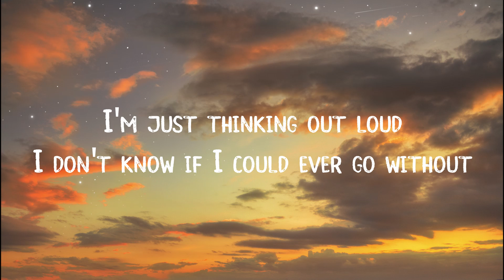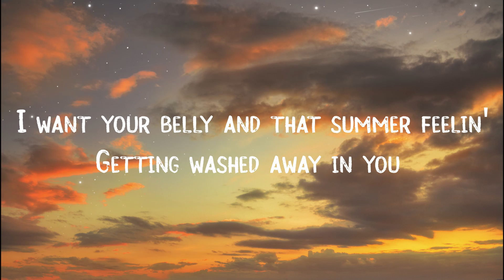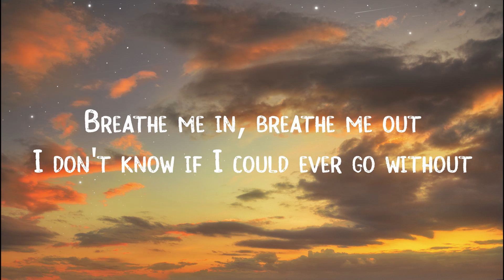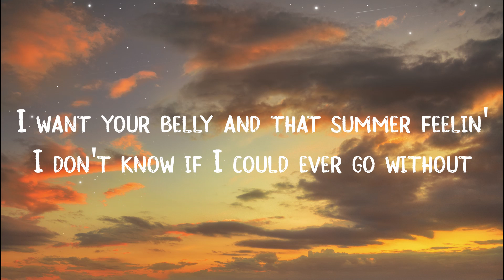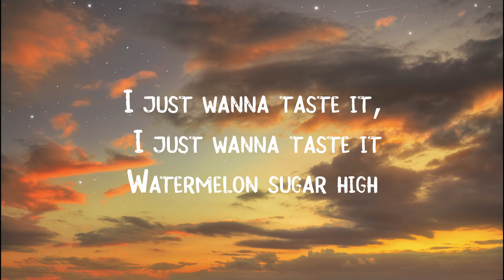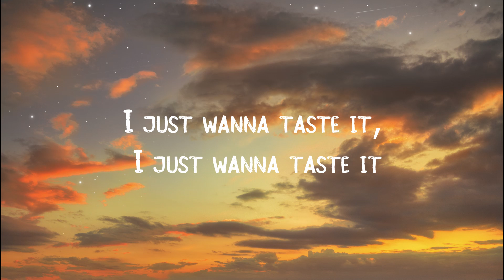Harry Styles-watermelon sugar(lyric video)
This video is published on 25 August 2020.

The music in this video by Harry styles.